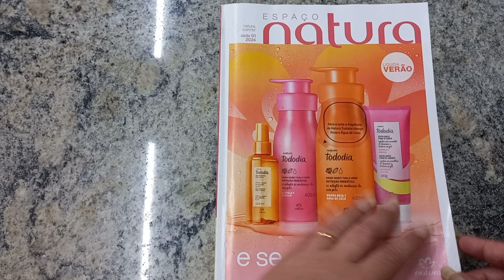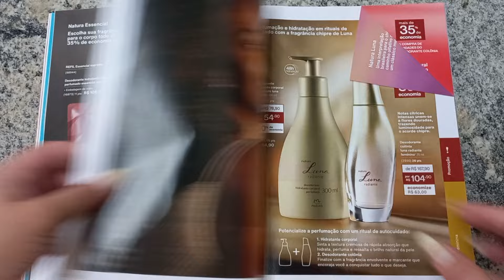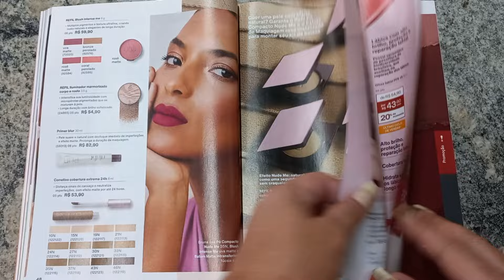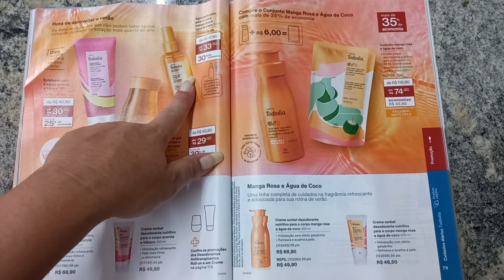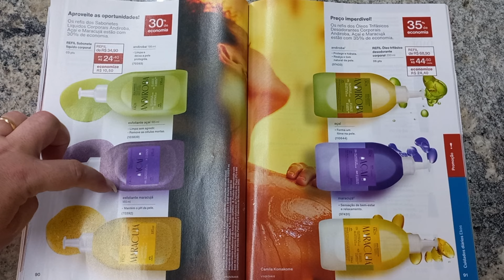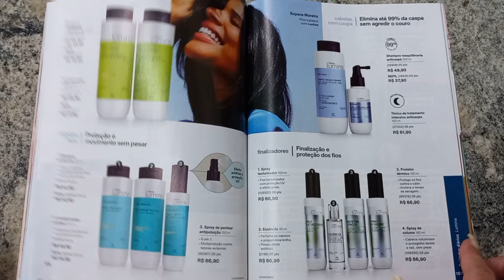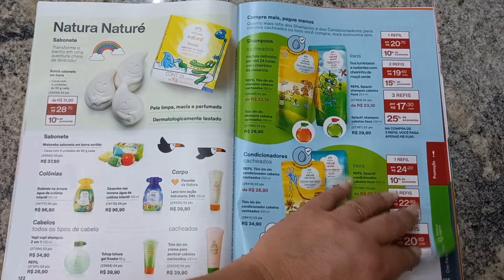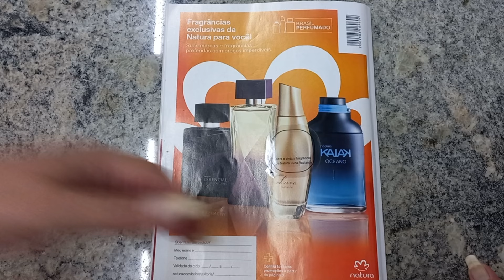Revista Natura Ciclo 01/2024 | Lançamentos Maravilhosos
No APP adicione consultora leilakcosmeticos

Cuponomia ganhe dinheiro de volta clique aqui para se cadastrar 👇🏻

Meliuz ganhe dinheiro de volta clique aqui para se cadastrar

Não venda mais fiado, compre maquininha da Ton com melhores taxas

Me siga no instagram @leilakrachinski